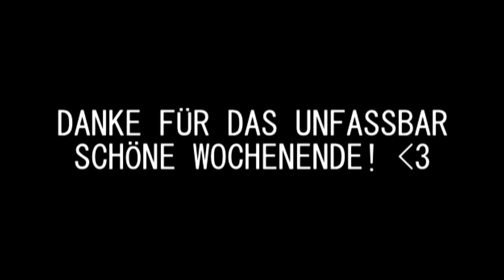DOKOMI 2019 mit super tollen Menschen!! 💖 [VLOG]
Wie auch letztes Jahr gibt es einen Vlog zur Dokomi! Auch dieses Jahr war wunderschön und wollte ich unbedingt festhalten, danke für alles!

Musik von GlitchxCity & Pokemon! :3